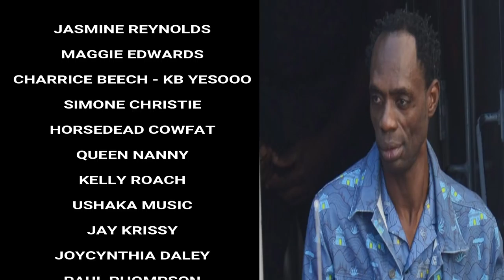PHOTOS of NINJA-MAN during His TRIAL up to His SENTENCING - Teach Dem